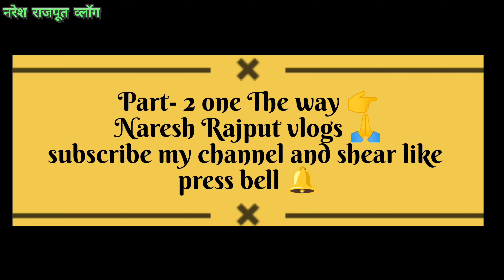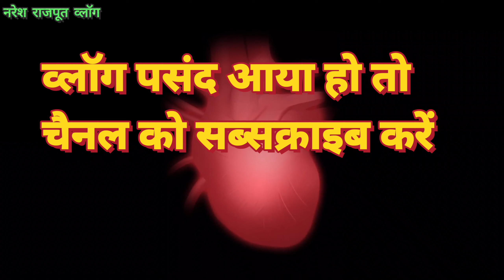मच्छी 🦭🦈मारने गए बुरा हाल😱 हो गया बारिश से 😱pahadilifestyle